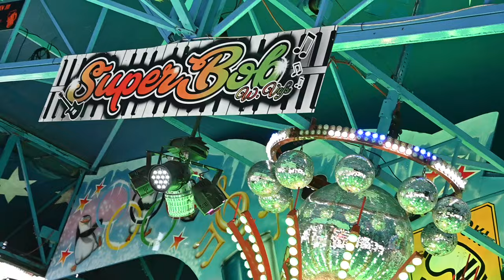Super Bob - Voß (Offride) Magdeburger Frühjahrsmesse 2024